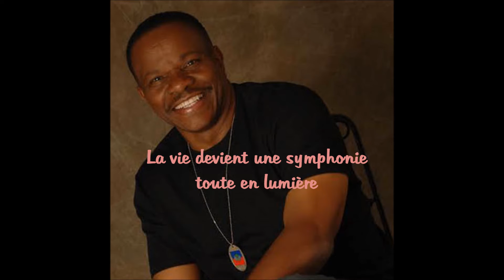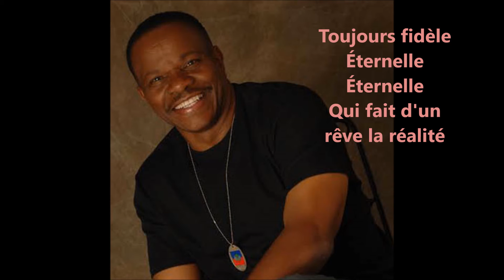Yvon André '' Kapi ''Comme une symphonie'' La belle époque vol 6